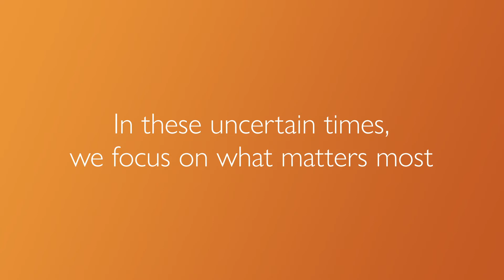How ROWE™ and technology helped CMHC to accelerate during the COVID-19 pandemic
In 2019, CMHC moved to a Results-Only Work Environment (ROWE™), giving employees the tools, autonomy, and accountability to work when and where they are most productive. Thanks to ROWE™ and our technology transformation, CMHC employees are accustomed to working remotely, and have adapted the way we plan, communicate, and build relationships with our colleagues and clients.  This way of working has had a stabilizing effect, enabling employees to effectively manage both work and family responsibilities during a time of unprecedented upheaval.